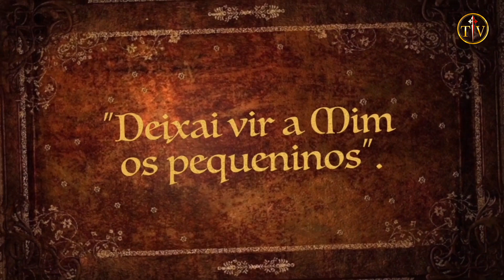A coroa de prata - História para crianças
Rafael tinha um sonho: usar uma coroa e governar um reino. Um dia o seu anjo da guarda lhe apareceu e prometeu que o seu desejo se realizaria. Rafael partiu em busca do reino prometido. Entretanto, os anos se passaram, ele foi crescendo, e nunca encontrava sua coroa. Será que o anjo havia mentido? Será que havia sido um sonho?